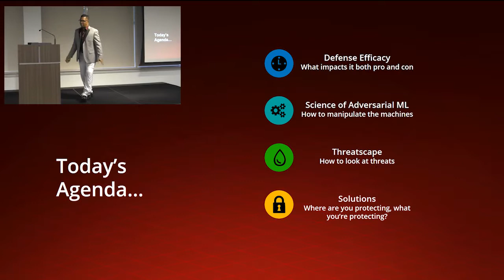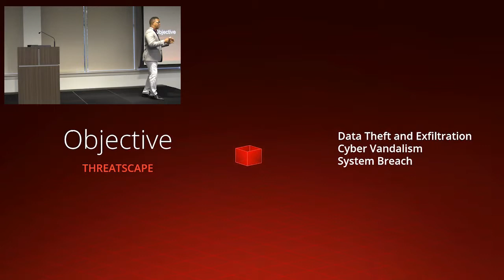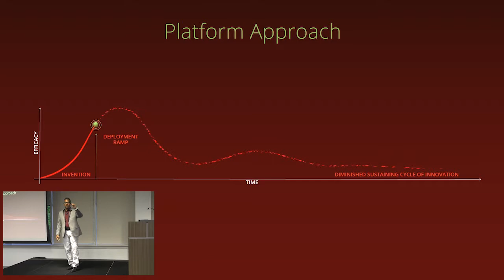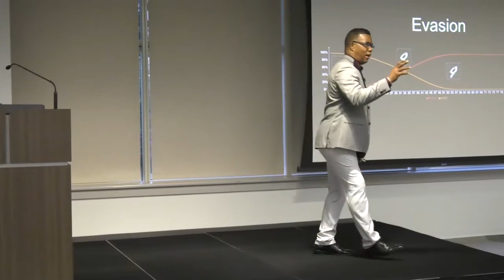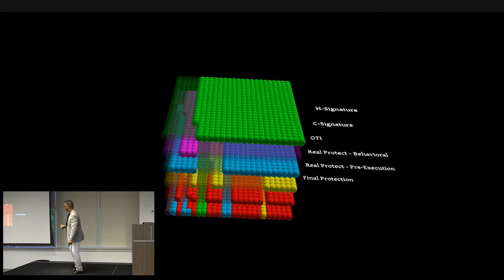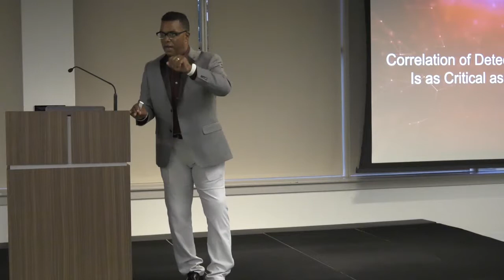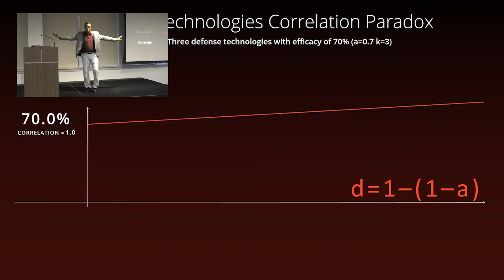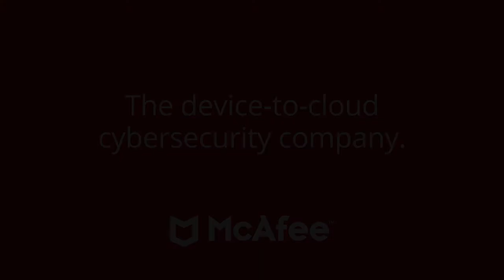SHI spring summit 2018 keynote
This is a keynote I gave at SHI International's world headquarters  in New Jersey.  I discussed and proposed some solutions for detection failures (and some other issues) we are seeing in the machine learning threat detection (next gen) space.